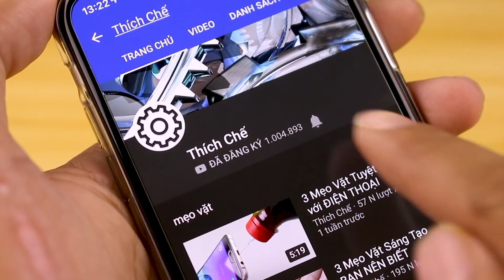Cách Làm Máy Hàn Cell Pin Siêu Rẻ